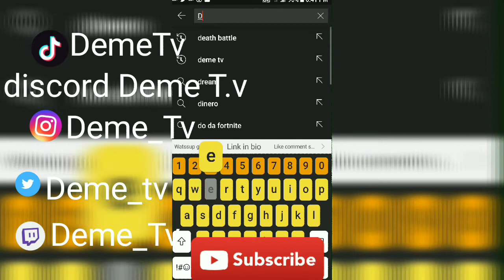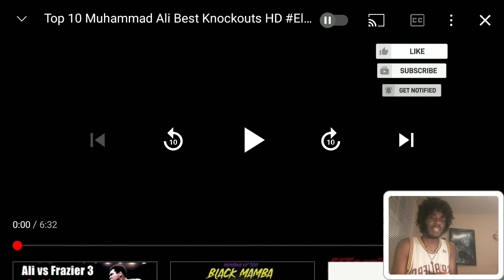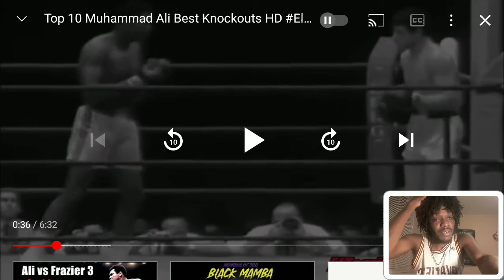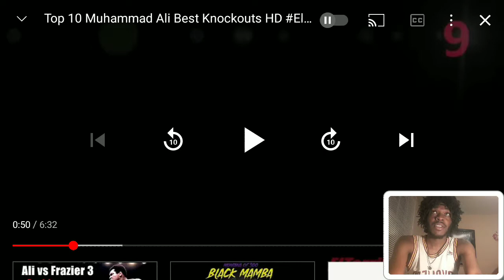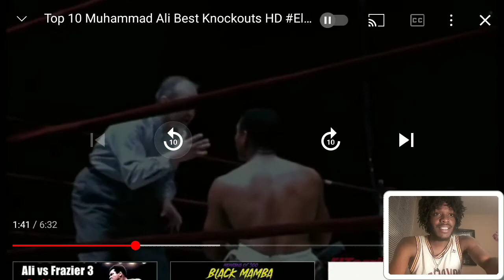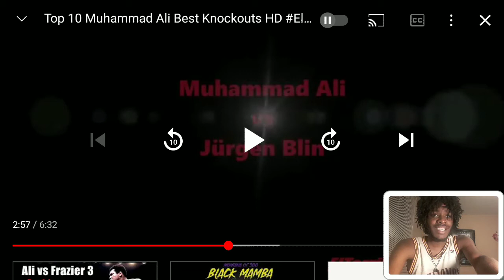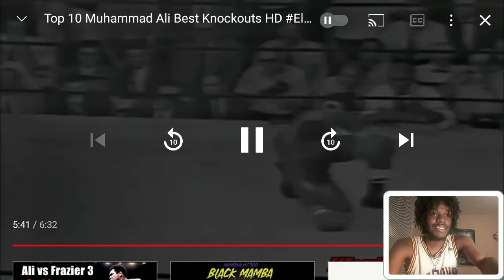Top 10 Muhammad Ali Best Knockouts Reaction | He Was Sting Like Bee Fr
Also

Music intro

Khea miti

J3mob 123